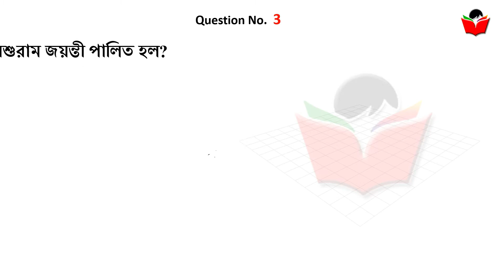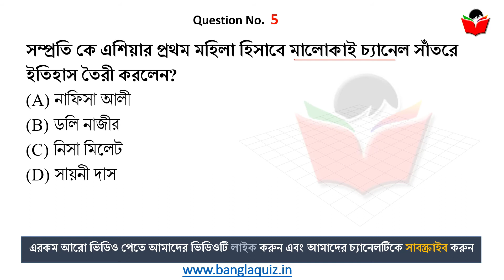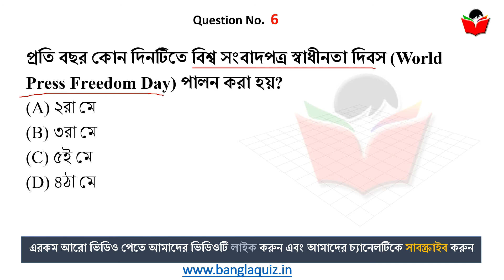4th May 2022 | TOP 6 Current Affairs in Bengali WBCS | কারেন্ট অ্যাফেয়ার্স ২০২২ | BanglaQuiz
current affairs in bengali, 3rd May , Current Affairs 2022 in Bengali , কারেন্ট অ্যাফেয়ার্স , Most Important Current Affairs in Bengali, গুরুত্বপূর্ণ কারেন্ট অ্যাফেয়ার্স , Daily Current Affairs in Bengali, কারেন্ট অ্যাফেয়ার্স ২০২২

3rd May , Current Affairs 2022 in Bengali , কারেন্ট অ্যাফেয়ার্স , - Most Important Current Affairs in Bengali, গুরুত্বপূর্ণ কারেন্ট অ্যাফেয়ার্স , Daily Current Affairs in Bengali, কারেন্ট অ্যাফেয়ার্স ২০২২